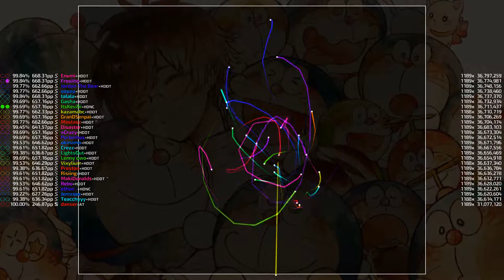Osu! knockout 25 players-Doraemon [Best Friend]